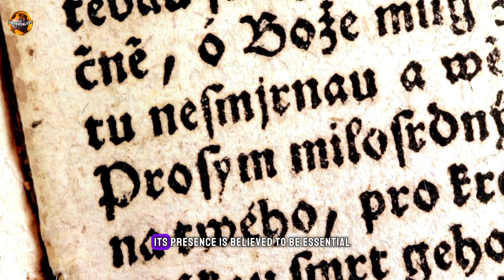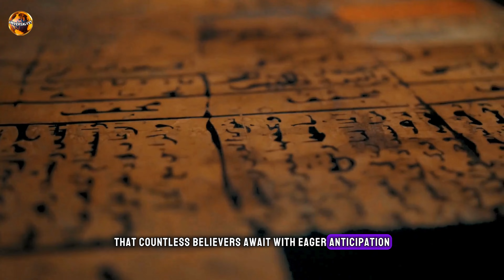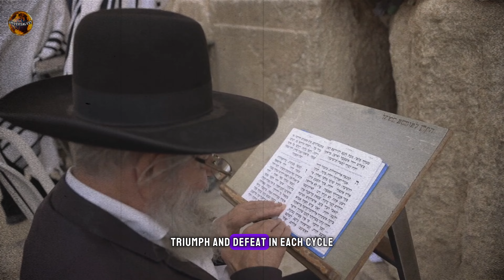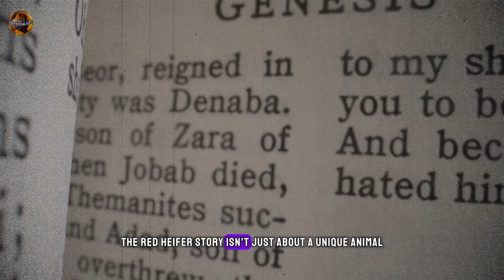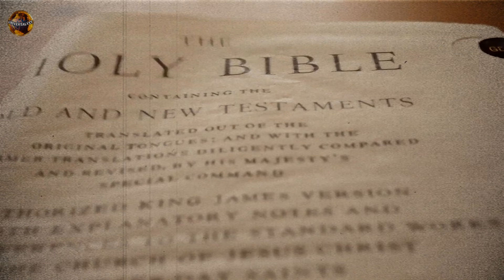Will a Red Heifer Cause Armageddon near the April 8 2024 Eclipse... Signs of The END TIMES?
In this captivating video, we delve into the mystifying story of the red heifer - a symbol of prophecy and faith that has intrigued communities across the globe. Join us as we unravel the profound impact this enigmatic creature has had on humanity's collective consciousness throughout history.

Discover the ancient significance and modern-day relevance of the red heifer, and unravel the spiritual connotations attached to it. Explore how this symbolic creature continues to spark debates and discussions among scholars and believers alike, shedding light on its mystical aura.

Don't miss out on this enlightening journey through the realms of spirituality and symbolism.

Are the Red Heifers About to Fulfill Prophetic Signs Near the April 8, 2024 Eclipse? Delve into the intriguing connection between the Red Heifer ceremony and the upcoming eclipse. Explore the potential implications for biblical prophecy and the Third Temple. Don't miss this captivating analysis of the red heifers' role in the unfolding of end-time events!

CHAPTER:

00:00:00 The Enigma of the Red Heifer
00:00:57 The Perfect Red Heifer
00:03:10 Celestial Signs and Prophecies
00:05:14 Reflections on Faith and Redemption
00:06:06 The Impact on Our Collective Consciousness